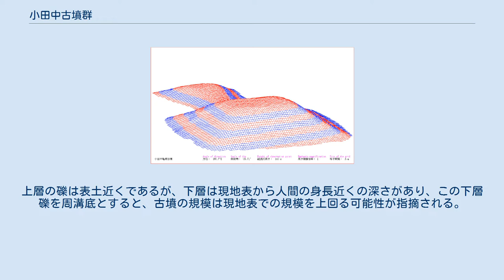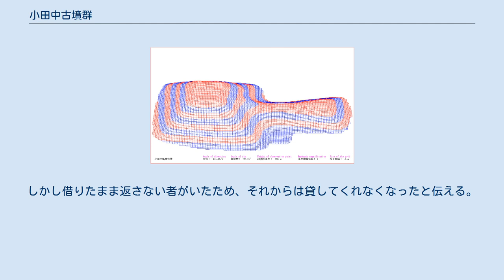小田中古墳群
小田中 古墳群 小田中古墳群の位置 親王塚古墳・亀塚古墳の航空写真（1975年）国土交通省 国土地理院 地図・空中写真閲覧サービスの空中写真を基に作成 小田中古墳群（こだなかこふんぐん）は、石川県鹿島郡中能登町小田中にある古墳群。
親王塚古墳・亀塚古墳の2基からなる。
実際の被葬者は明らかでないが、両古墳は宮内庁により「大入杵命墓（おおいりきのみことのはか）」およびその陪冢（陪塚）に治定されているほか、中能登町指定史跡に指定されている（指定名称は「親王塚及び亀塚古墳」）。
 石川県北部で能登半島基部、邑知地溝帯の中央部の石動山系西麓部に位置する、古墳時代前期の古墳2基からなる古墳群である。
両古墳は約40メートル離れて築造されている。
そのうち親王塚古墳については『平家物語』巻7に「木曾殿（木曽義仲）は、志保の山打ちこえて、能登の小田中、新王の塚の前に陣をとる」と見え、古くから知られた古墳になる（比定には異説もある）。
現在は両古墳とも宮内庁の管理下にあり、近年では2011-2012年度（平成23-24年度）に宮内庁書陵部により測量調査が実施されている。
 親王塚古墳・亀塚古墳の古墳域は、1875年（明治8年）に宮内省（現・宮内庁）により皇族墓およびその陪冢（陪塚）に治定されたほか、1958年（昭和33年）に中能登町指定史跡（当時は鹿島町指定史跡）に指定されている。
なお、邑知地溝帯を挟んだ位置では、同じく古墳時代前期の古墳群として雨の宮古墳群（中能登町西馬場・能登部）の立地が知られる。
 小田中親王塚古墳（こだなかしんのうづかこふん）は、石川県鹿島郡中能登町小田中にある古墳。
形状は円墳。
 実際の被葬者は明らかでないが、宮内庁により「大入杵命墓（おおいりきのみことのはか）」として第10代崇神天皇皇子で能等国造の祖である大入杵命の墓に治定されている。
 古墳名については、古く『平家物語』や近世文書では「新王塚」とも見えることから、「新王塚」を正しい表記とする指摘がある。
墳頂には「親王社（新王社）」と称される社があったが、陵墓治定を受けて撤去されている。
 墳形は円形。
直径は約65メートルを測り、北陸地方では最大級の円墳である。
墳丘表面では、花崗岩や輝石安山岩板石（一部）による葺石が認められる。
墳丘周囲には、北側を除く部分で周溝が認められている。
主体部の埋葬施設としては、かつて描かれた絵図から石槨であったことが知られる（現在までに埋め戻し）。
現在は親王社跡の前方に窪みと石材が残るが、石材については親王社の建材の可能性もあり詳らかでない。
この石槨から出土したとされる三角縁神獣鏡・管玉が、現在は近隣の白久志山御祖神社に伝世されている。
そのほかに、古墳域から埴輪等は検出されていない。
 この親王塚古墳は、4世紀後半-末期頃（古墳時代前期後半）の築造と推定されている。
なお墳頂には、後世に据えられたものとして、風化した簡素な浮彫の石仏1体と五輪塔1基が残されている。
 親王塚古墳の規模は次の通り。
 小田中亀塚古墳（こだなかかめづかこふん）は、親王塚古墳の北西40メートルの地にある古墳。
 実際の被葬者は明らかでないが、宮内庁により「大入杵命墓」の陪冢（飛地い号 亀塚）に治定されている。
 古墳名については、かつては「亀塚」のほか「亀山」とも称された。
墳形は前方後方形で、前方部を南西方に向ける。
段築はない。
主体部の埋葬施設は明らかでないが、墳頂部では縦長の窪みが認められている。
 亀塚古墳の3DCG描画 亀塚古墳の規模は次の通り。
 主軸は斜面に直交するが、これは谷側からの視角を意識したものとされる。
また墳丘北側のくびれ部では、造出の存在可能性が指摘される。
 1990年（平成2年）の宮内庁の調査の際には、石川考古学研究会によるボーリング棒調査も実施されている。
これによると、亀塚古墳の南側周溝には幅いっぱいに上下2層の礫層があるとされる。
上層の礫は表土近くであるが、下層は現地表から人間の身長近くの深さがあり、この下層礫を周溝底とすると、古墳の規模は現地表での規模を上回る可能性が指摘される。
 親王塚古墳からの出土品としては、三角縁波紋帯三神三獣鏡・管玉（白久志山御祖神社蔵）、鍬形石・石棒（宮内庁蔵）が伝わる。
ただし前者2物については石槨から出土したと伝承する文書が存在するのに対して、後者2物について鍬形石は本古墳の出土遺物とする根拠に欠け...